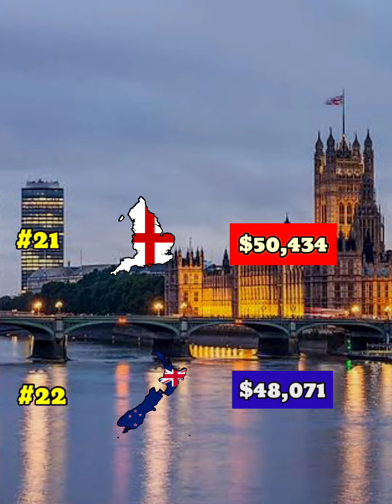What if England and Rest of United Kingdom Become a Separate Countries | Country Comparison | DD 3.o